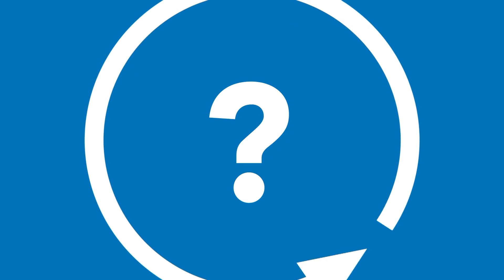Uitleganimatie Omdenken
In opdracht van Ja-maar maakte OutSight Media deze uitleganimatie over Omdenken. Voor meer animaties van OutSight Media ga naar